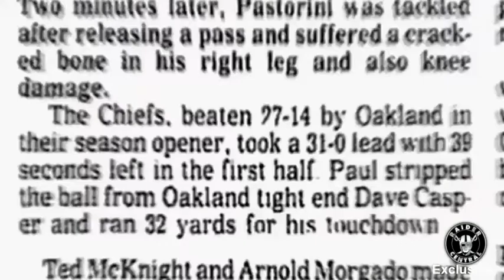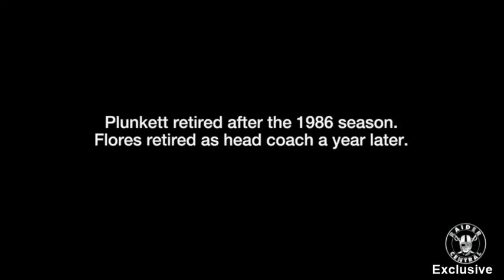A Raider Revisit Jim Plunkett & Tom Flores Mexican Latino LA Raider Pride